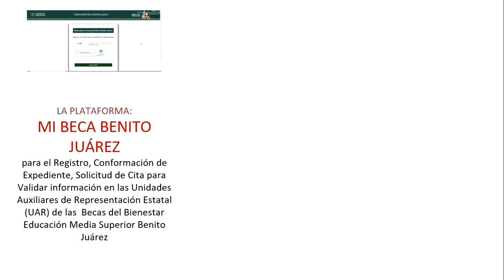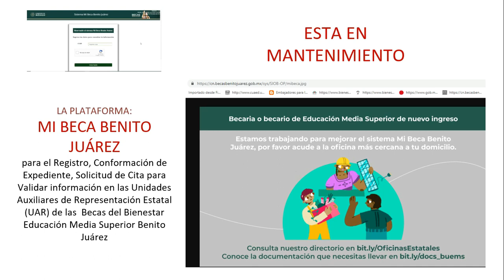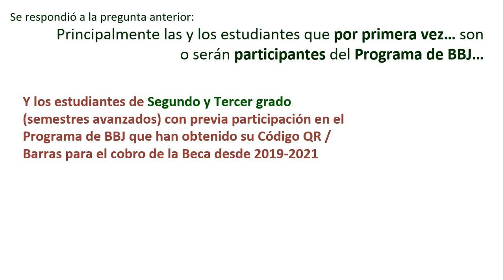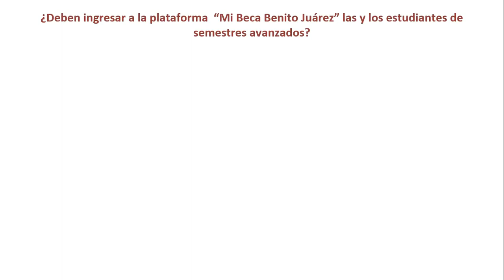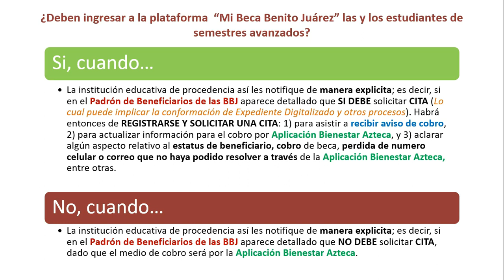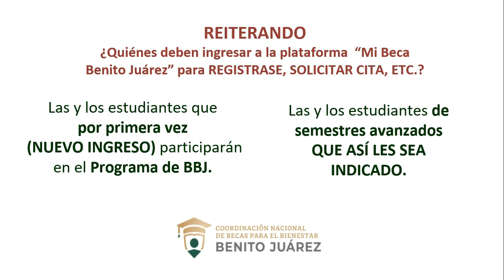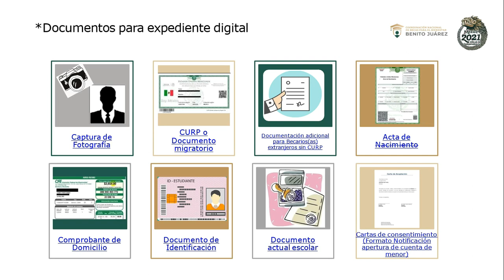¿QUIENES DEBEN REGISTRARSE EN LA PLATAFORMA "MI BECA BENITO JUAREZ" DE EMS?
DE FAVOR, Y COMPARTE NUESTRO CONTENIDO.
¡MUCHAS GRACIAS!